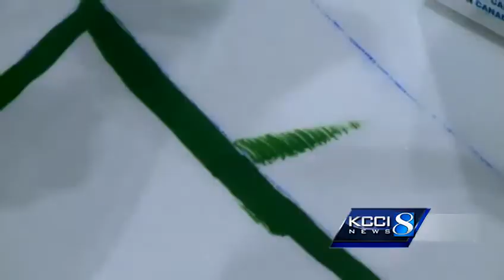Reister messes up Wild logo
The Iowa Wild let KCCI's Soctt Reister help paint the ice.  Bad idea